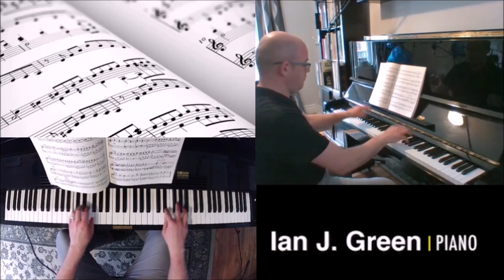Viennese Sonatina No 4 in B flat Major (by W. A. Mozart)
Viennese Sonatina No. 4 in B-flat, by Wolfgang Amadeus Mozart, is a part of a set of pieces that were published after Mr. Mozart's death.

Originally written as a set of short pieces called "Divertimenti for 3 Wind Instruments, K 439b" (traditionally performed by two clarinets and bassoon), this set of pieces was transcribed in the mid-1800s for solo piano.

This is the fourth sonatina within the set of six pieces. There are 3 movements within this recording, featuring various moods and ideas.

Movement 1: Romanze (Andante) - 0:00
Movement 2: Menuetto and Trio - 1:30
Movement 3: Rondo (Allegro Assai) - 3:26

To listen to enjoyable music, please visit Ian J. Green on Spotify